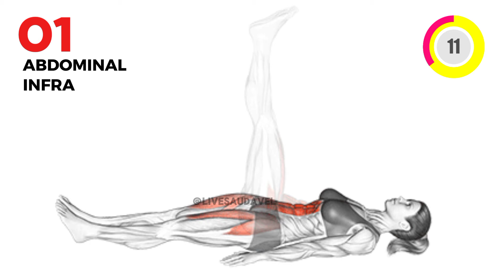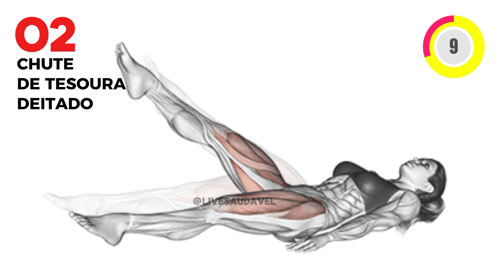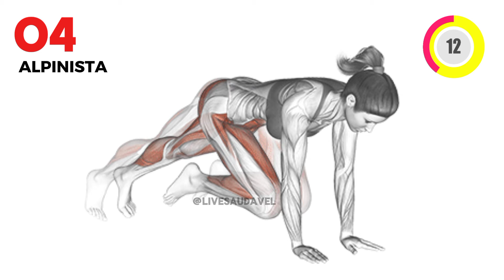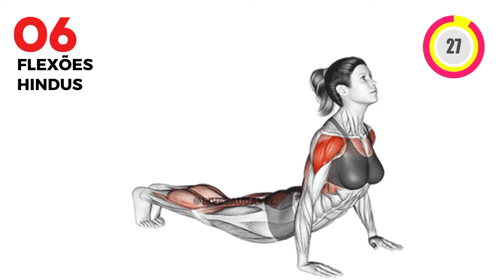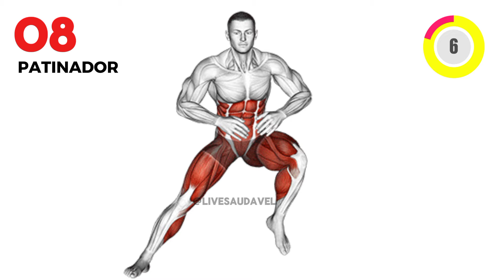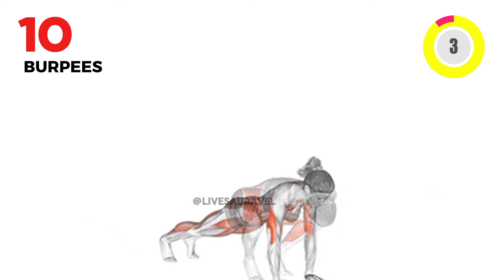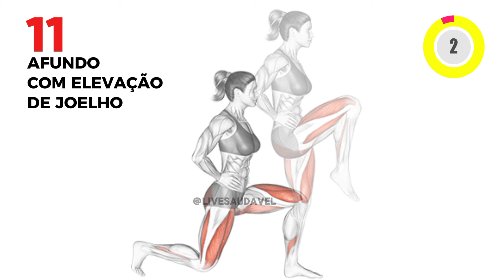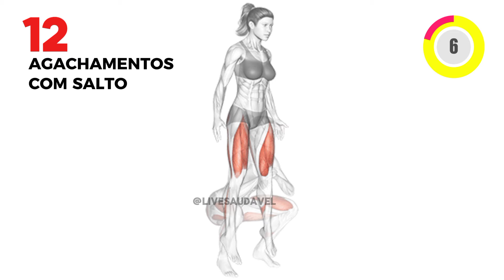Melhores Exercícios para GANHAR MASSA MUSCULAR nas Pernas e Glúteos em Casa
Bem-vindo ao nosso canal Live Saudável do YouTube, onde você encontra os melhores exercícios para ganhar massa muscular nas pernas e glúteos. Se você está buscando aumentar o volume das pernas e tonificar os glúteos, está no lugar certo. Aqui, compartilhamos os melhores exercícios para ganhar massa muscular nas pernas e glúteos e dicas valiosas que vão transformar sua rotina de exercícios. Nossos vídeos são feitos para todos os níveis, do iniciante ao avançado, garantindo que todos possam alcançar seus objetivos de forma saudável e eficaz.

Nosso foco é proporcionar a você os melhores exercícios para ganhar massa muscular nas pernas e glúteos sem a necessidade de equipamentos caros ou academias. Você aprenderá a realizar os melhores exercícios para ganhar massa muscular nas pernas e glúteos em casa, utilizando o peso do próprio corpo ou equipamentos simples. Além disso, compartilhamos estratégias de alimentação e suplementação que potencializam os resultados dos seus treinos, ajudando você a construir um físico forte e definido.

Assista aos nossos vídeos para descobrir os melhores exercícios para ganhar massa muscular nas pernas e glúteos e comece a ver resultados reais. Aqui, você encontrará treinos como agachamentos, levantamento terra e avanços, que são essenciais para desenvolver suas pernas e glúteos. Junte-se à nossa comunidade e transforme seu corpo com os melhores exercícios para ganhar massa muscular nas pernas e glúteos.